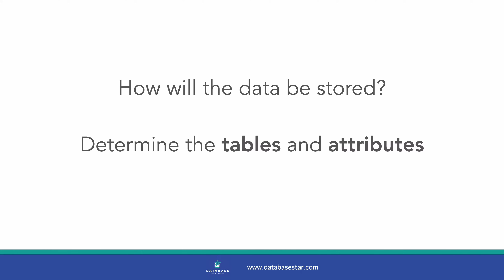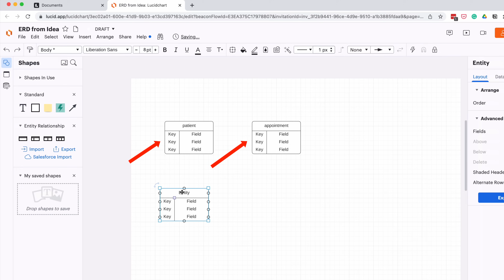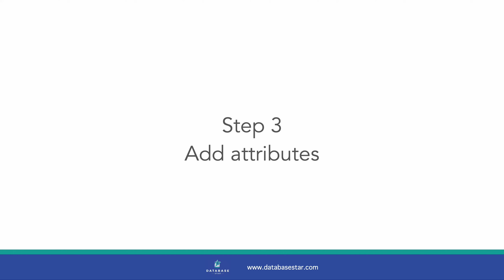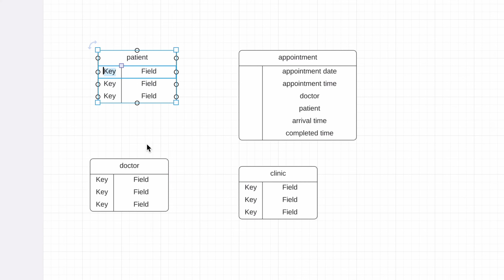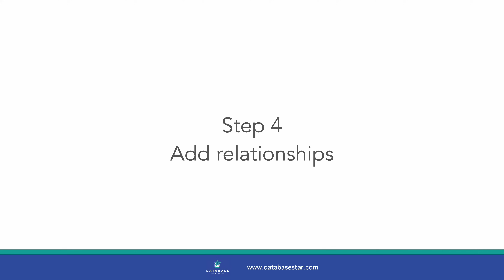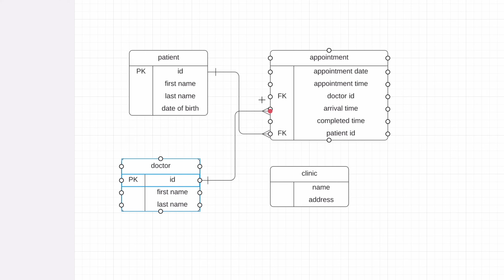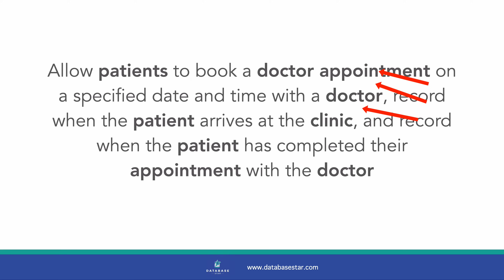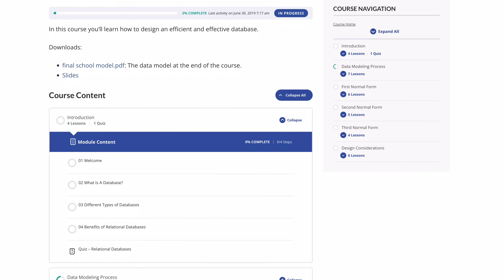How to Design a Database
If you’ve got an idea or requirements to create a database, and don’t know how to design it, then this is the video for you.

You can take an idea or some requirements for an application and create a database design.

In this video, I’ll explain step-by-step how you can do this, using an example. We start with a written description of what we want to do, and end up with a database design with a few tables, columns, and primary and foreign keys added.

Timestamps:
00:00 Going from an idea to a database design
00:43 Step 1 - write it down
01:44 Step 2 - find the nouns
02:13 Create tables
02:54 Step 3 - add attributes
06:13 Step 4 - add relationships
08:04 Step 5 - assess and adjust
09:15 Normalisation and next steps